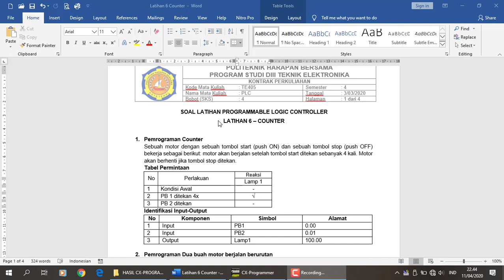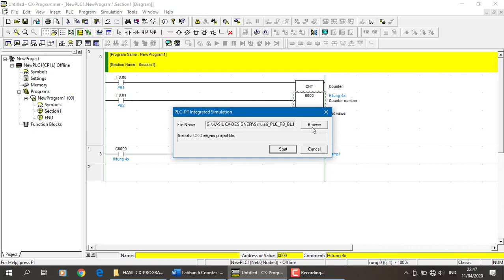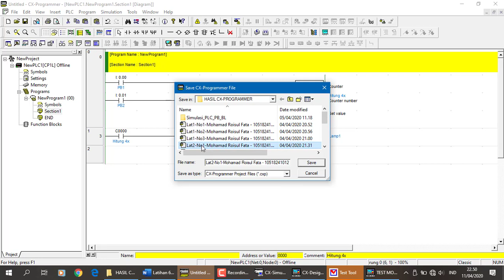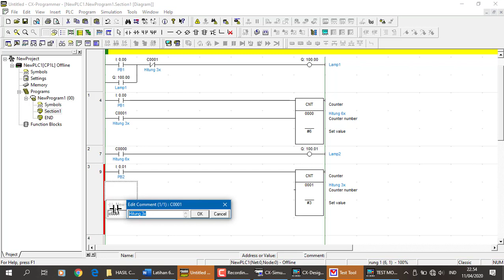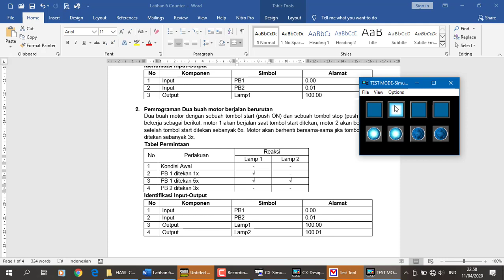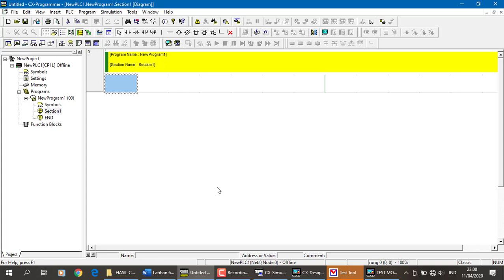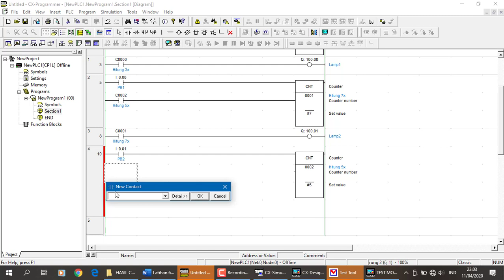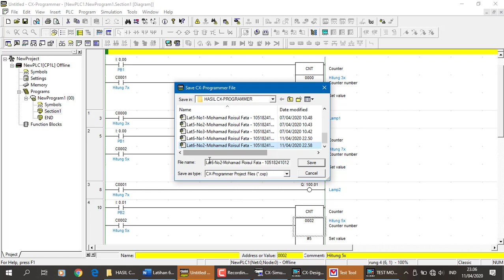Simulasi PLC - Counter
Video pembahasan menyelesaikan soal latihan PLC tentang penggunaan intruksi counter